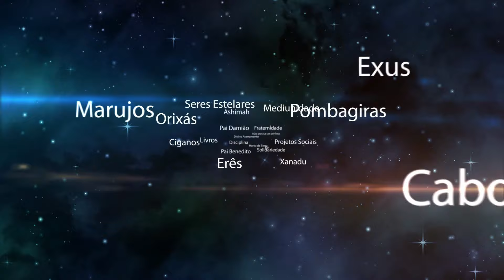FELIPE, O EVANGELISTA por Pai Damião